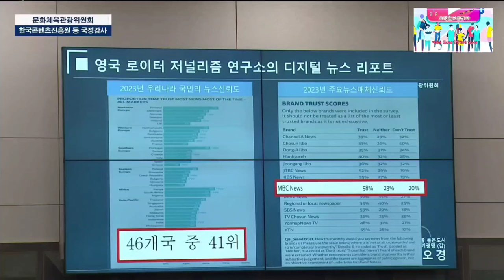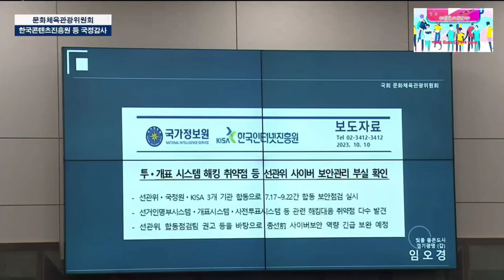2023.10.17일 더불어민주당 경기 광명시갑 국회의원 임오경 국정감사 질의@everyone